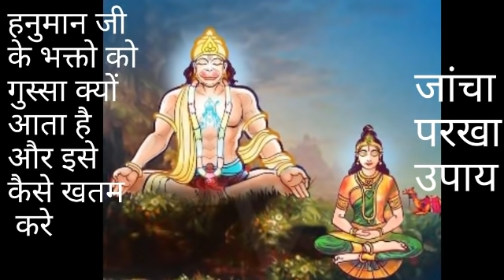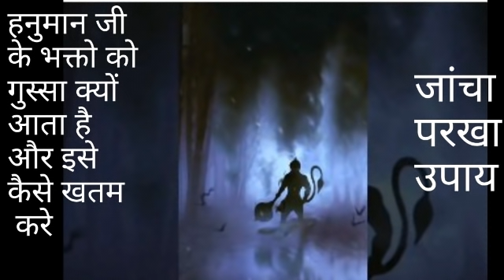बालाजी के भक्तो को गुस्सा क्यू आता है । ये करो गुस्सा नही आयेगा । हनुमान भक्तो का गुस्से का उपाय ।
Computer and Laptop Repair and Support Information
Balaji Computech (Total I.T Solution) Channel

भक्तो बोलो जय सिया राम